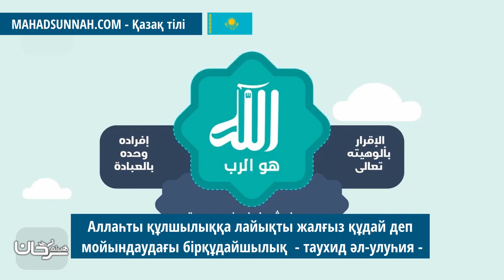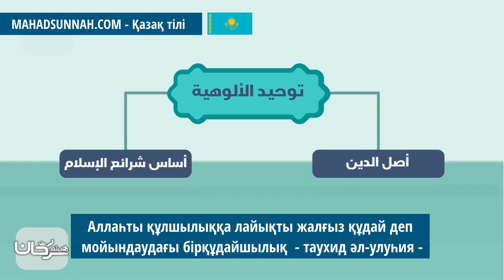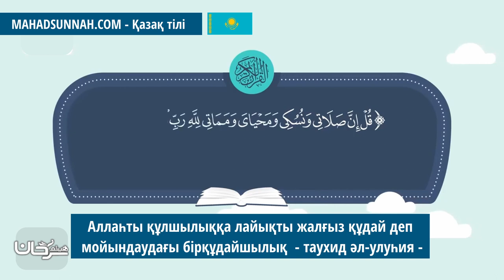Аллаһты құлшылыққа лайықты жалғыз құдай деп мойындаудағы бірқұдайшылық таухид әл улуһия توحيد ا